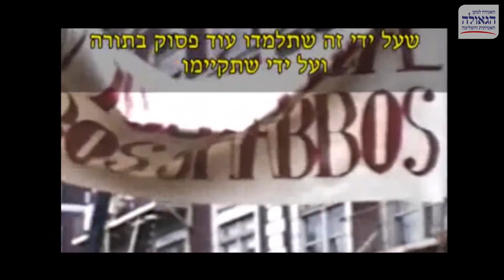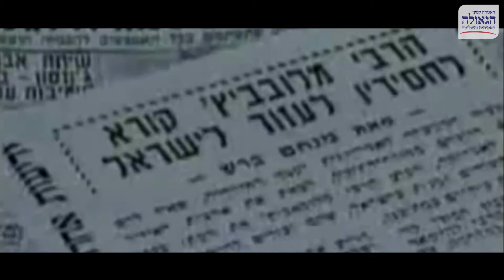מבצע תפילין ניצח את מלחמת ששת הימים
בקשר לחמישים שנה לניסי מלחמת ששת הימים, סרטון על הקשר של מבצע תפילין שהחל אז, לניצחון הניסי במלחמת ששת הימים, בהפקת האגודה למען הגאולה האמיתית והשלמה בת ים לקראת עצרת גאולה ומשיח לקבלת פני משיח צדקנו, ג' תמוז תשע"ז.